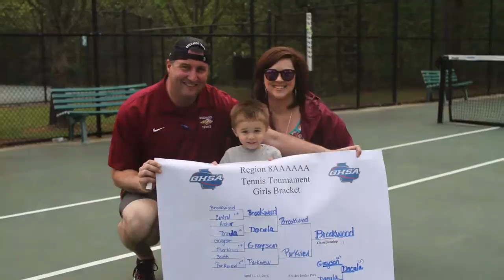2016 Brookwood High School Tennis Year in Pictures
Another fantastic season for the Brookwood Broncos.

2016 Brookwood Tennis